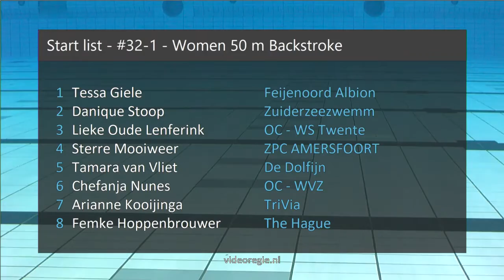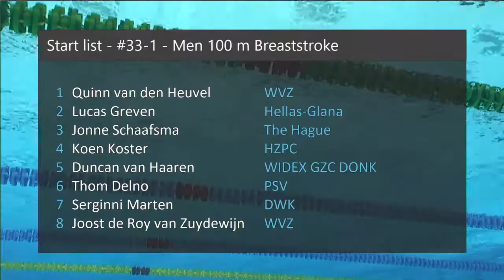#32 B-Final - Women 50 m Backstroke - ONK lb Amersfoort 2019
ONK lb Amersfoort 2019 - #32 B-Final - Women 50 m Backstroke